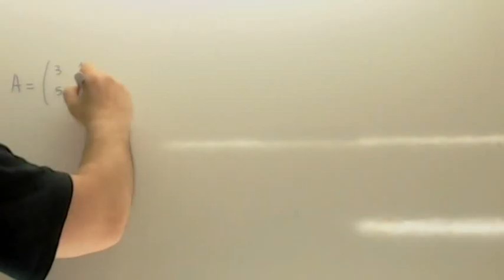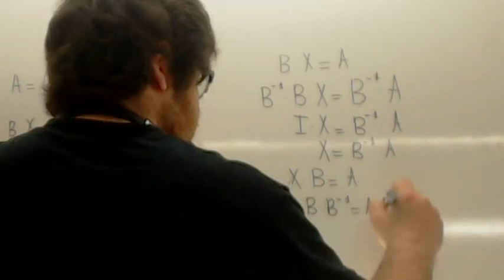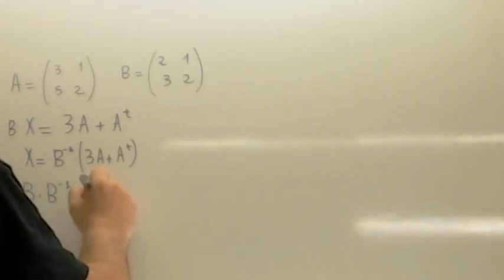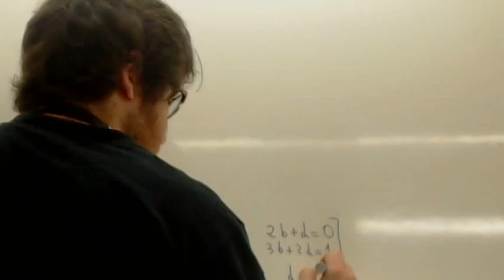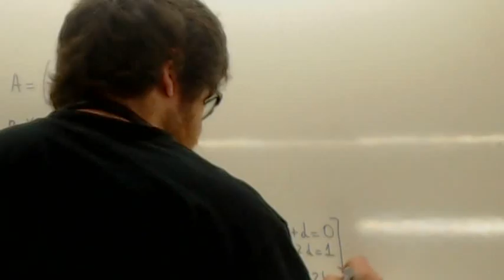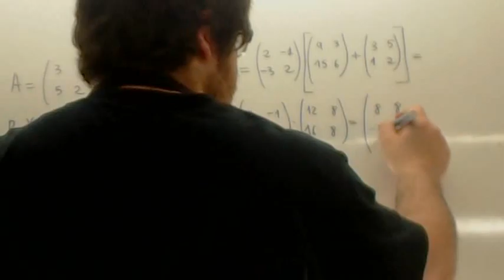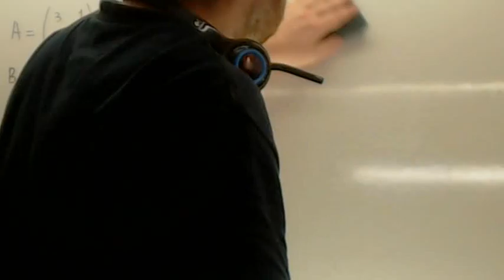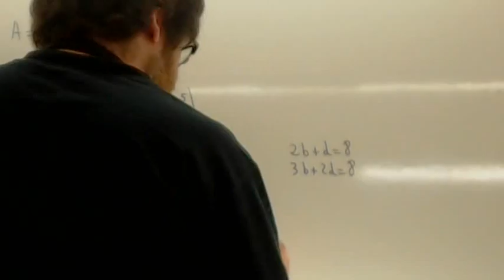Ecuaciones matriciales 13 Usero